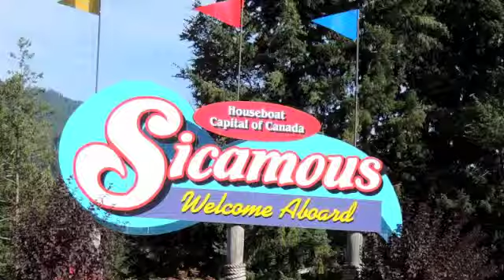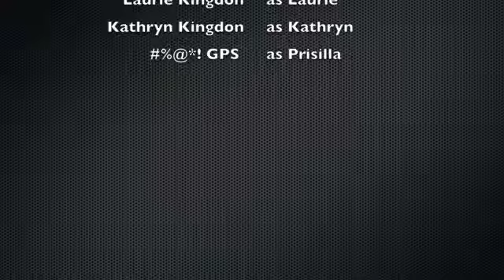Trip to The Rockies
Brother Paul, daughter Kathryn and Laurie Kingdon trek across BC through the Rockies to Banff, Alberta to seek adventure and to learn more about some of the towns that define this beautiful province.